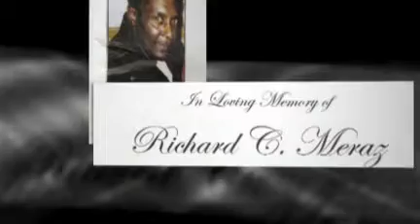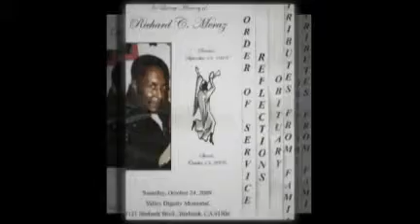RICHARD MERAZ HOMECOMING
Richard Meraz was always there for his dearly beloved wife and children of 37 years year's. He as a loving husband and a great father to his children. Richard had a special love for his grandchildren. He was love by many such as his friend, associate's and community. Richard was a special type of individual,always giving of himself, going way beyond the call of duties to anyone he came into contact with. A crack of a smile would greet you if you only looked his way.  He will be missed, we all love you Richard, we will keep your memories in our heart's.